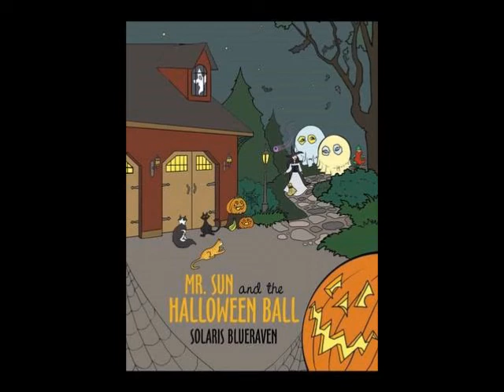SOLARIS BLUERAVEN 02-11-2019 Published Works